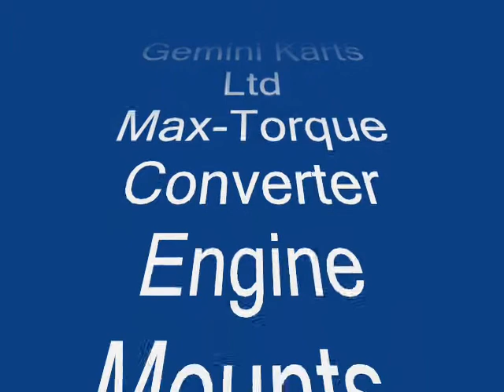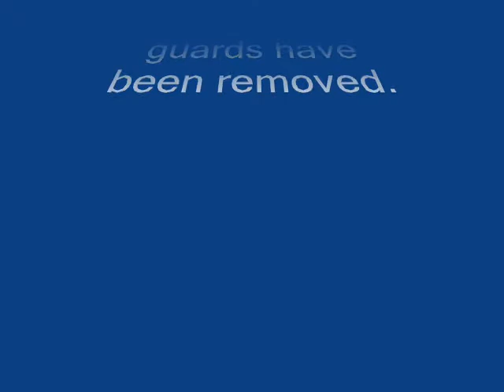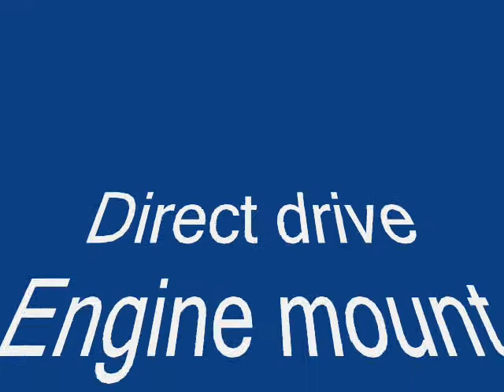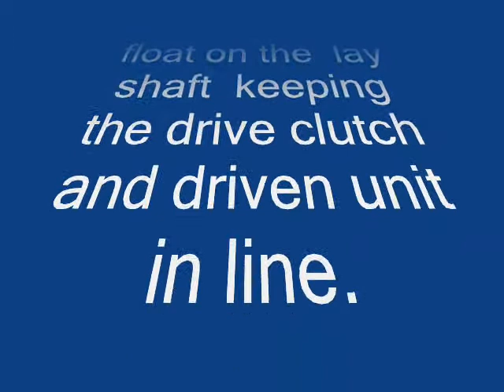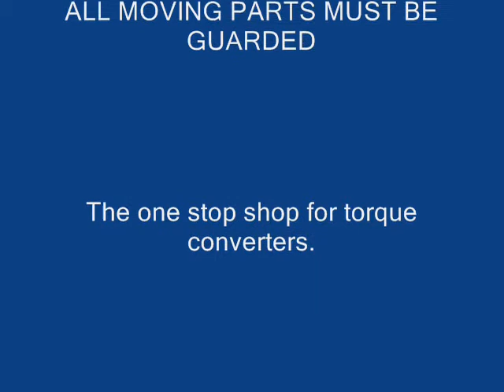Go Kart Torque Converter Engine Mounts from Geminikarts.co.uk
These engine mounts are available for go-karts and wake-boarding winches, they take the headache out of mounting a MAX-TORQUE torque converter . All the mounting points and pulley shafts are in the right place for the correct alignment. Reduction and direct drive versions are available with a choice of final drive sprockets. These mount can be welded into your chassis using the chassis brackets, these brackets allow the engine to slide taking up chain tension. All moving parts need to be guarded.